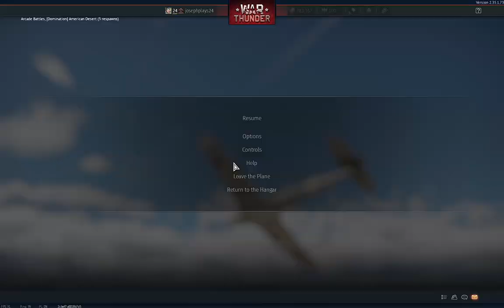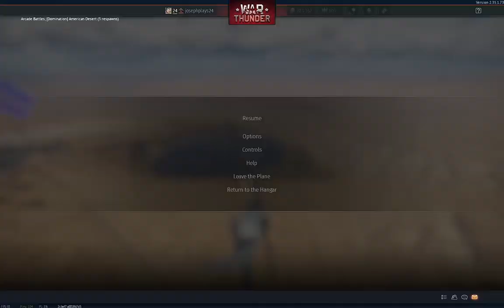War Thunder : America M4A1(76)W, T1E1, M6A1 Arcade Tank Battles Gameplay